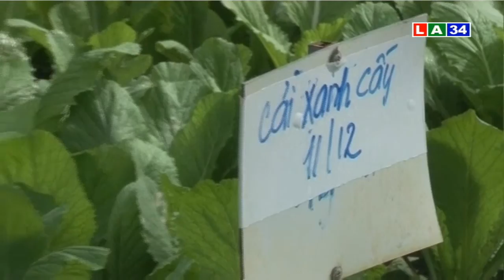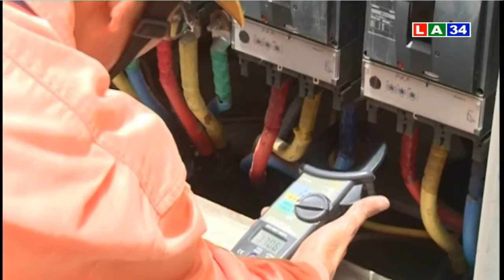Bản tin thời sự sáng 10 2 2017 | LATV